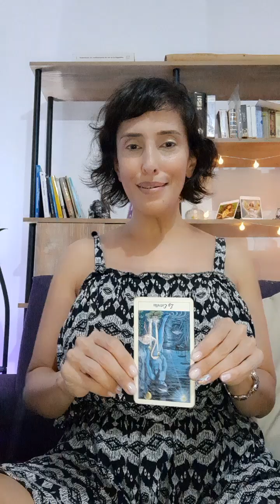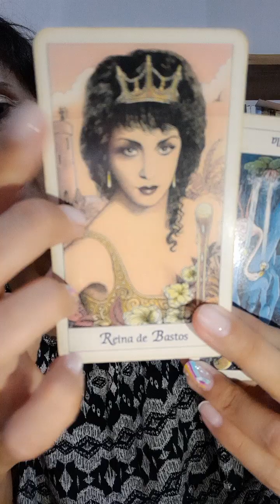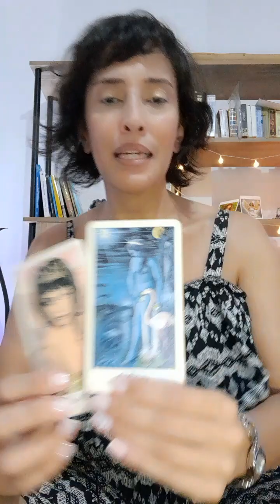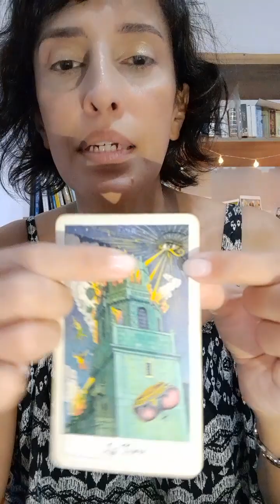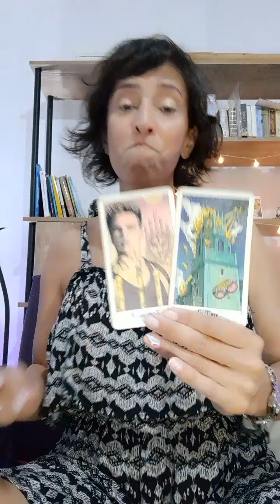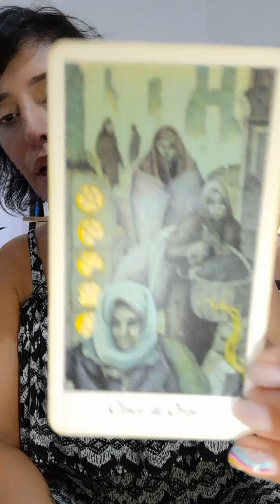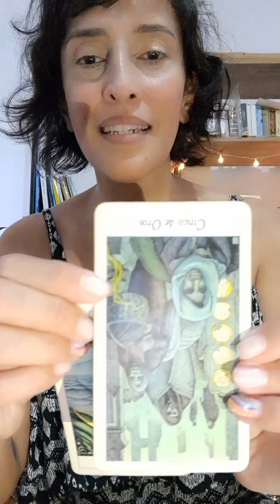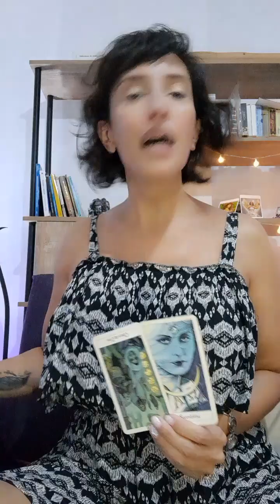Jueves de Tarot ✨️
🔮Jueves de Tarot en
✨Alquimistas del Ser✨⁣
💫Te invitamos a que formules tus preguntas al Universo💬
👁️Cerramos los ojos
🌀Inhala profundo
💫Le preguntamos al universo O solamente le pedimos un mensaje💝
🪄Eleji la carta 1, 2 o 3
🌃 Y luego mirá las respuestas
@ algún amigxs en los comentarios y regalale un mensajito 💚
🌀¡Muchas Gracias por participar!
¡Que tengan un bello dia!🙌🏼☺️⁣